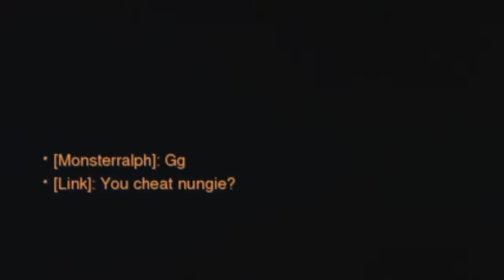Obsessed With You 🖤 | Overwath Montage